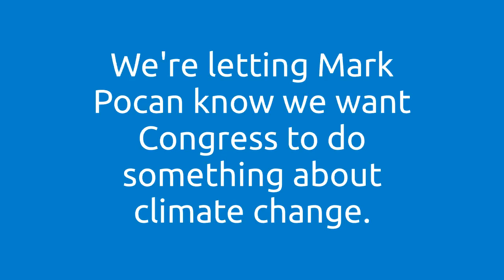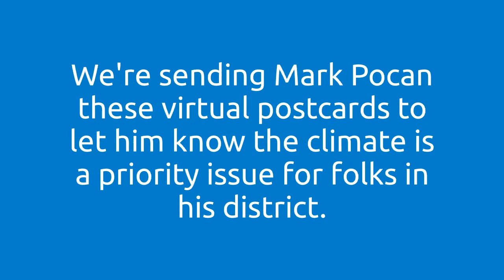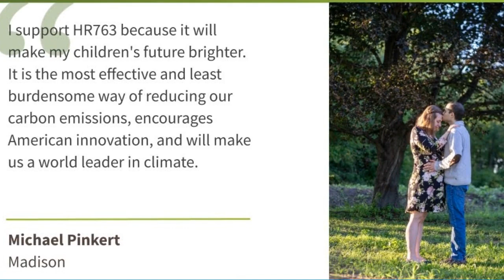CCLMadisonVirtualPostcard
Tell Congress that you care about climate change! Send a virtual postcard.